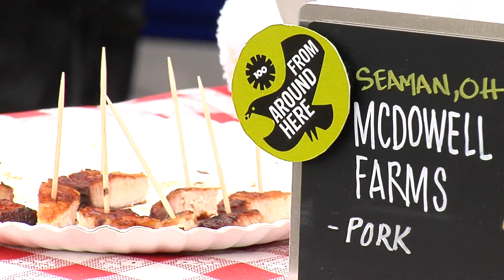P WHOLE FOODS OPENS